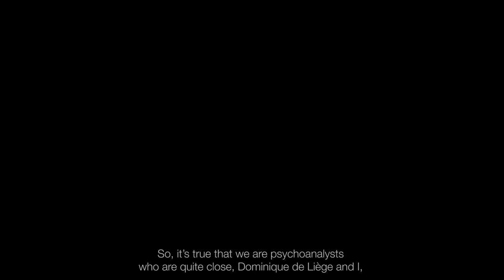Yan Pellesier & Dominique de Liege Talk about Sophie La Rosière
Dominique de Liège and Yan Pelissier, Psychoanalysts, Paris and Co-auteurs project Marco Decorpeliada, Schizomètres, 2010, La Maison Rouge (Paris, France).